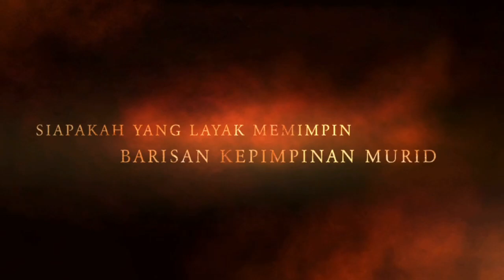Video Trailer SLB 2021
"Together we strive for excellence"

💕SLB SK Taman Daya 3💕